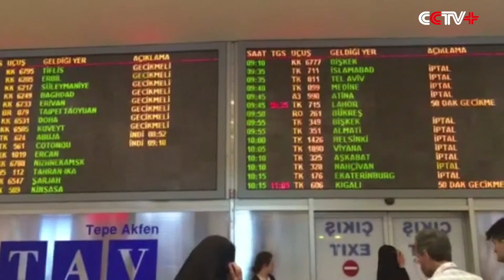Istanbul Airport Reopens with Many Flights Delayed or Cancelled after Coup Attempt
Out-bound passengers at the Ataturk International Airport have told the media that the airport has reopened to some delayed and canceled flights. Boarding is expected to start by midday Saturday.

Turkey's state-run Anadolu news agency has reported that government troops have so far detained as many as 754 members of the armed forces suspected to have taken part in the coup attempt.

Turkish Prime Minister Binali Yildirim pronounced Saturday it is a failed attempt at a coup but sporadic gunfires can still be heard in Ankara and Istanbul.

Troops on a bridge linking Istanbul's Asian and European parts over the Bosphorus Strait have surrendered themselves to the police, according to Turkish media reports.

Chinese Foreign Ministry spokesperson Lu Kang says no Chinese casualty has been reported. China will pay close attention to the situation in Turkey and hopes that the country can resume order and stability as soon as possible, he says.